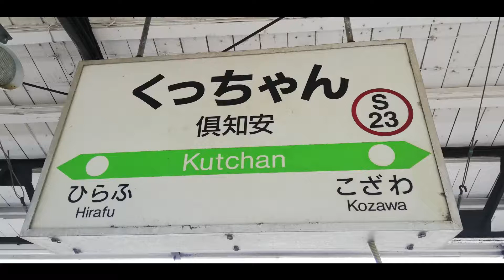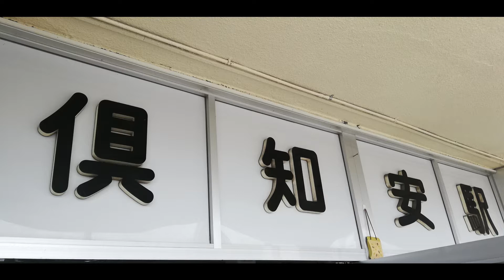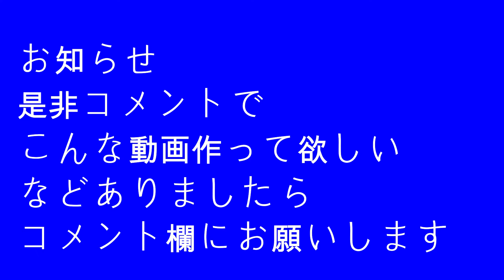蘭越「H100系乗車」と札幌駅で電車撮り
今回は、蘭越に行ってきた動画です。久しぶりＨ100系で
ワクワクするかと思いきや普通に乗ってました笑笑「2回目の乗車だった」
帰りには札幌駅で電車撮りしてました。
コメントでこんな動画作って欲しいなどありましたらお気軽にコメント欄で教えてください。※難しい場合はお断りします。ご了承ください。
多くの視聴者が楽しめる動画、チャンネルにしたいのでよろしくお願いします。